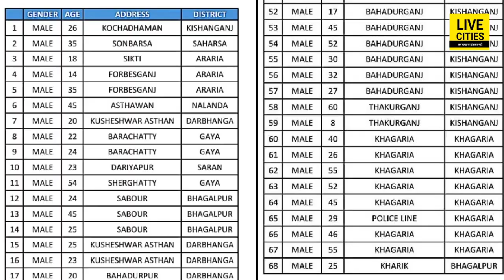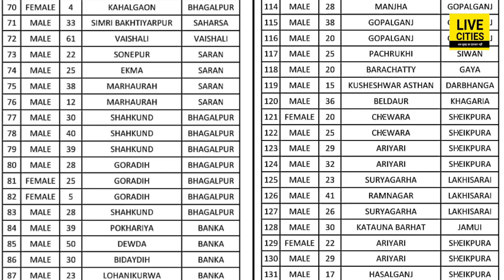Bihar में एक और संक्रमित मरीज ने तोड़ा दम, Nalanda का रहने वाला था युवक | LiveCities